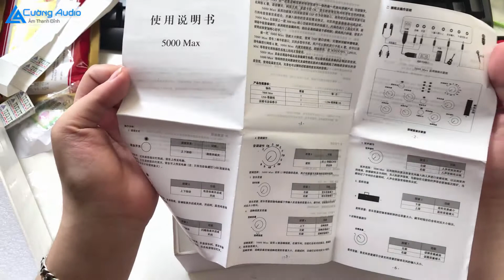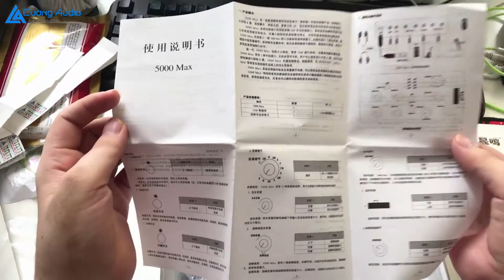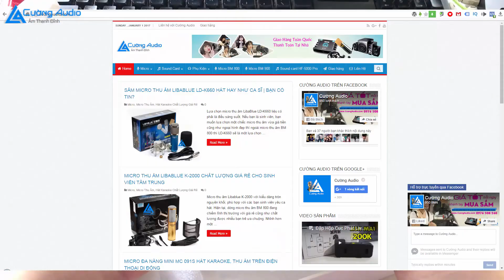Đập Hộp Sound Card HF 5000 Max Karaoke, Live Stream Đỉnh Cao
micro microthuam micthuam Đập Hộp Sound Card HF 5000 Max Karaoke, Live Stream Đỉnh Cao

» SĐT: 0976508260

Sound Card HF 5000 Max là sản phẩm sound card chuyên dùng để Live stream, và thu âm trong phòng thu
HF 5000 Max hỗ trợ tất cả các hệ điều hành như Windows-  Mac OS- Iphone- Android - Win mobile

Thành công từ phiên bản HF 5000 Pro, và tiếp nối của sản phẩm 5000 Pro là sản phẩm 5000 Max phiên bản hoạt động tối ưu nên giá thành của sound card  5000 Max có cao hơn một chút so với sound card 5000 Pro

Chức năng đặc chưng của sound card HF-5000 Max
Hát live, có auto tune không cần cài đặt phần mềm.
Không như sound card kx2 hay sound card XOX K10, chỉ có 16 effect mặc định chỉ có tác dụng chỉnh vang vọng, ấm v.v… nhưng sound card HF-5000 Max có khả năng auto nhận beat, auto tune kéo giọng khi hát mà không cần thao tác, cài đặt hay làm gì, nó là auto toàn bộ.
Hát được cả trên điện thoại và cả trên laptop/PC rất tiện lợi.
Giả giọng, làm méo giọng người già trẻ em v.v..
Tóm lại tất cả những gì bạn cần để hát live, karaoke, hát trực tuyến, tiện dụng, đơn giản và hiệu quả.